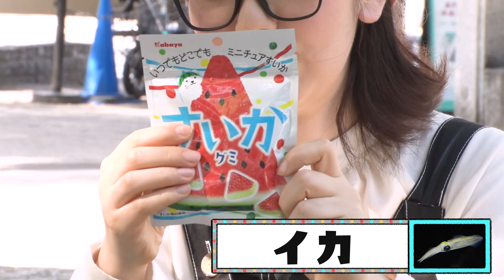コンビニでどのくらい魚を見つけられるかな？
1000円で魚がた～くさん見つかったよ!!

※みんなの撮った魚っちんぐ動画大募集!!
採用されれば『わくわく魚っちんぐ』で紹介していきまーす。
魚っちんぐネームも考えてね。